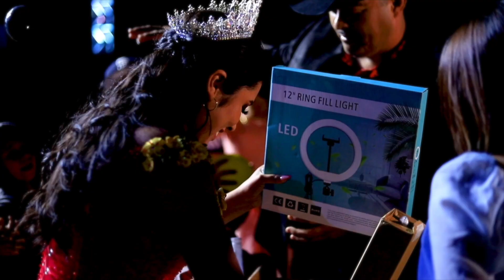XV Años Adriana - HighLight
FOTOGRAFÍA Y VIDEO PROFESIONAL

ORGULLOSAMENTE DE SAN LUIS POTOSÍ, MEX.